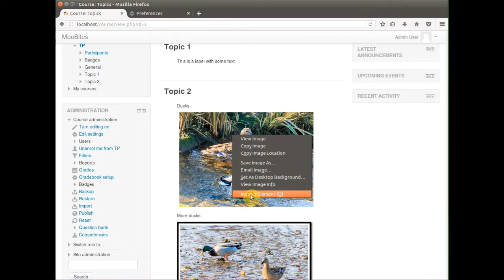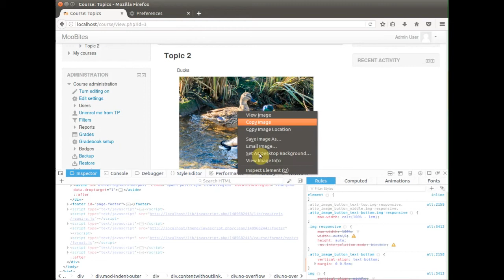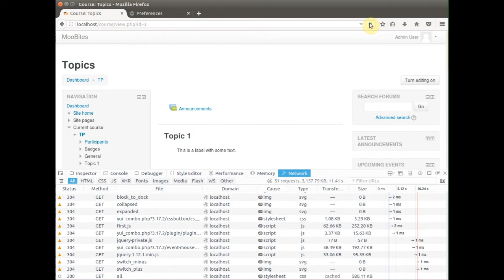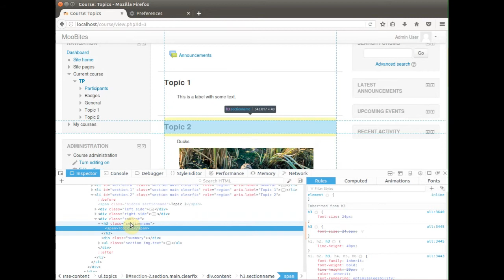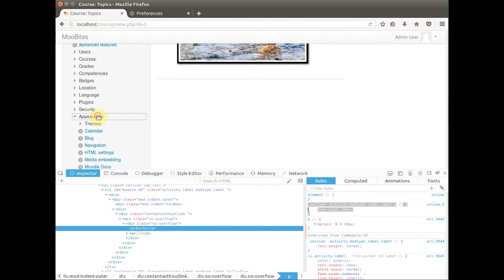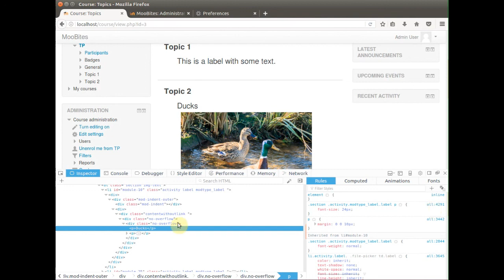Theme developer tools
An overview of the browser developer tools available for Theme designers.